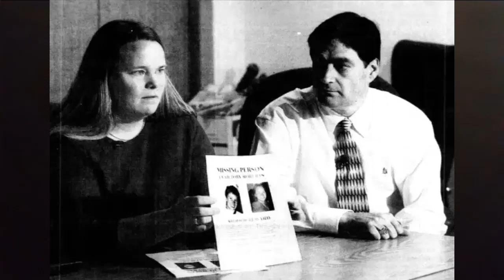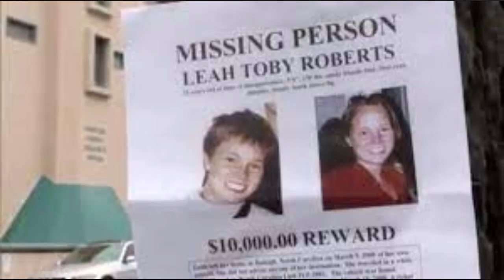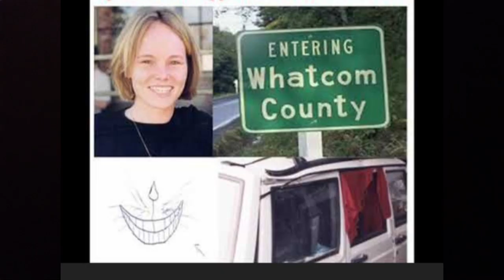The Accident Scene was Staged!!! The Mysterious Disappearance of Leah Roberts.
"The beauty of things must be that they end" Jack Kerouac
Leah Toby Roberts left her home in North Carolina in March, 2000. She was on a journey of self discovery across the USA to Washington.
She made it there but what happened to her once she arrived?
Did she really wreck her jeep or was it staged as police believe?
Was she the victim of a predator, of either the animal or human kind? Or, did she really leave behind all of her belongings and set out to the wilderness to be truly free?